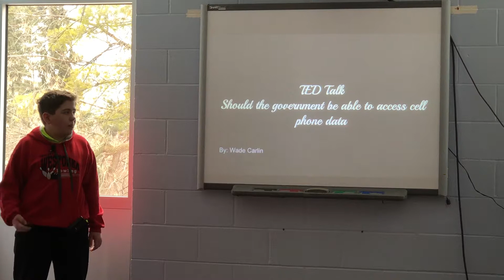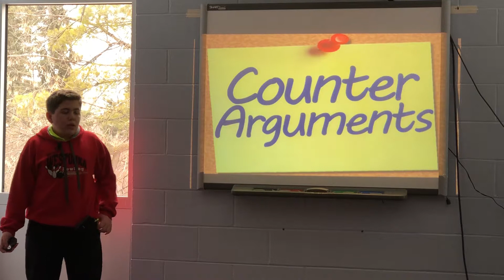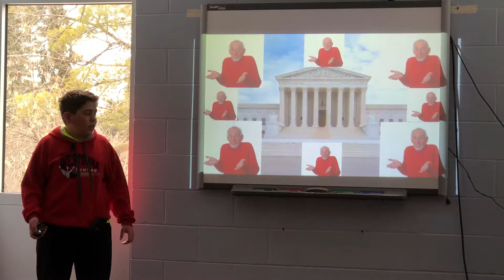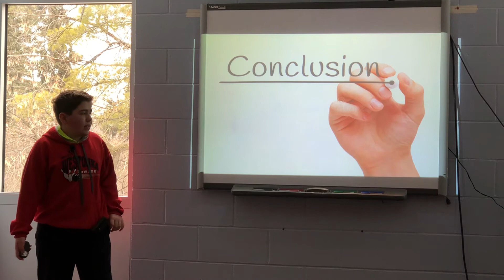Government Access to Cell Phone Data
This student presented on the many theories of the universe for a TED Style school project.